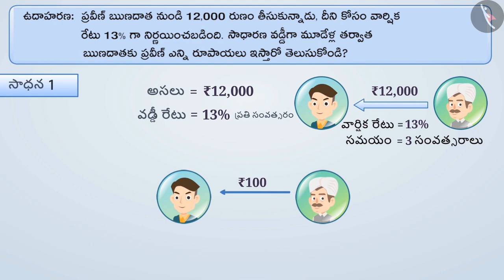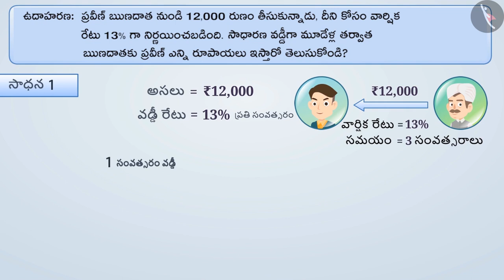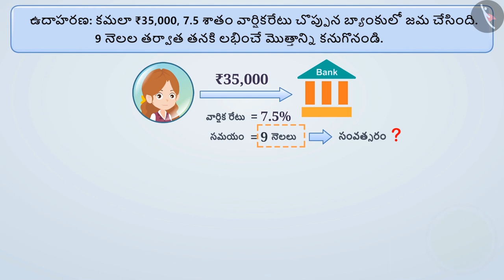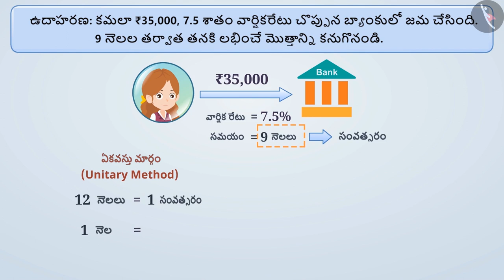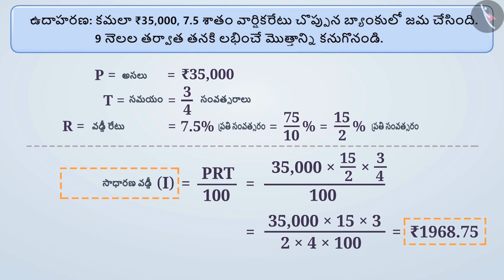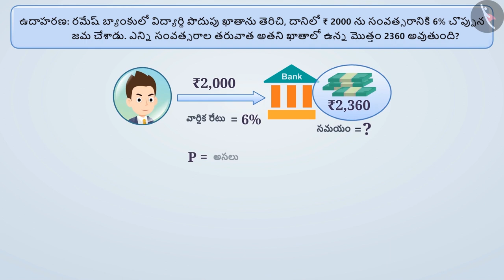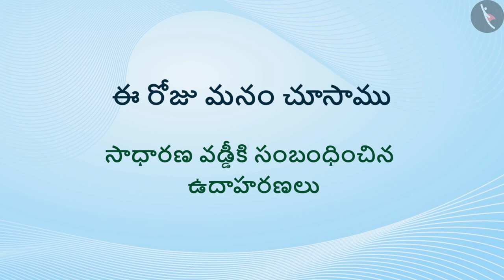సాధారణ వడ్డీ | Part 2/3 | Simple Interest | Telugu | Class 7